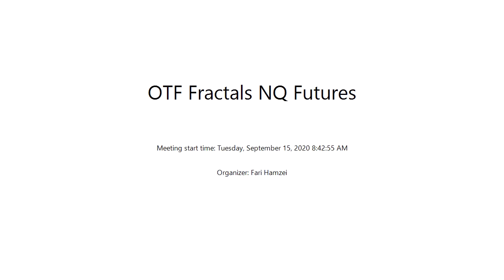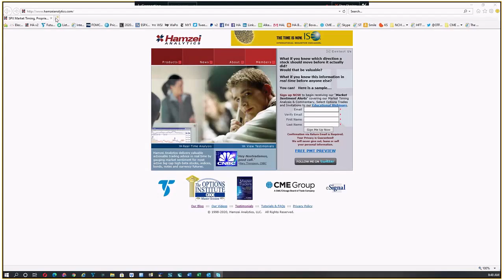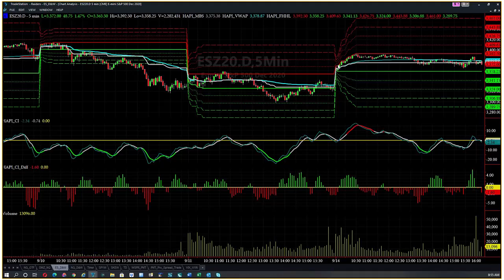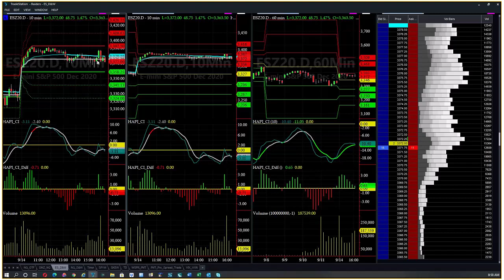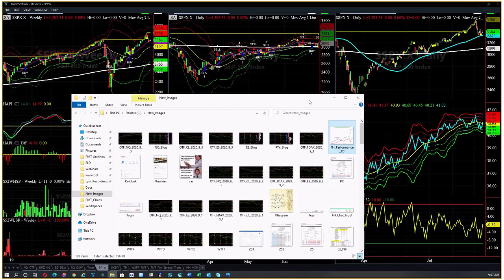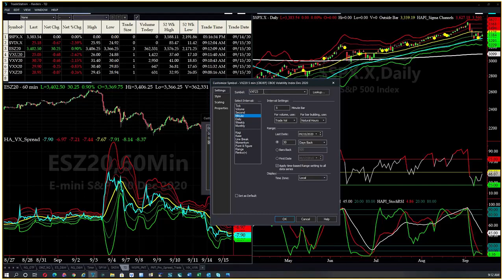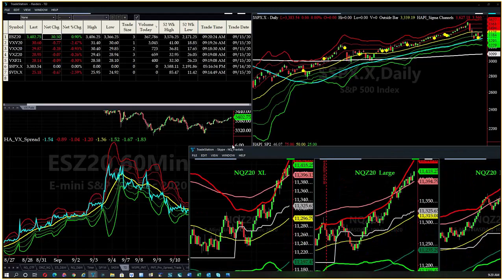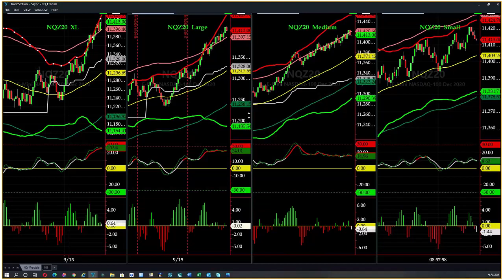Market Commentary for Tuesday, September 15, 2020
Stock Market Technical Analysis